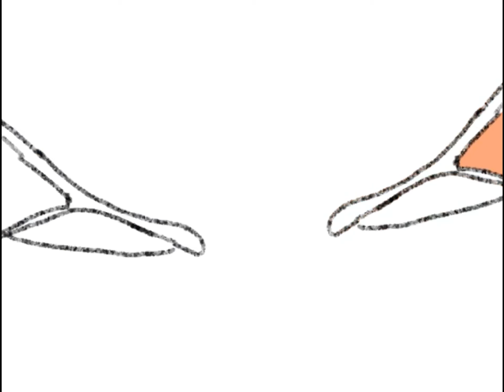(OLD) drawing people in wings of fire (part 3) *cropped*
*sniff sniff* is that…. a double upload i smell?…
hah no. i realized in the last video i posted while i was looking through it, it had some weird crops and the actual roblox footage didn’t work out all that well. so here’s a nice and clean version of JUST the speed paint. no weird cuts